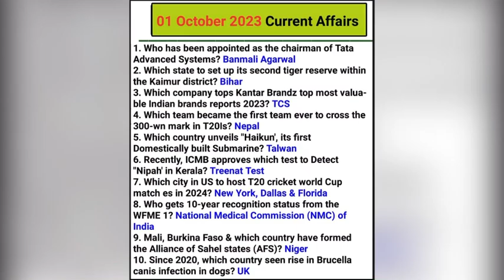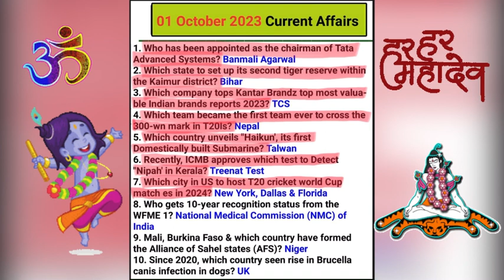Current affairs 😇🥰🥰😇| current affairs 2023 | daily current affairs | current affairs today 🥸😎